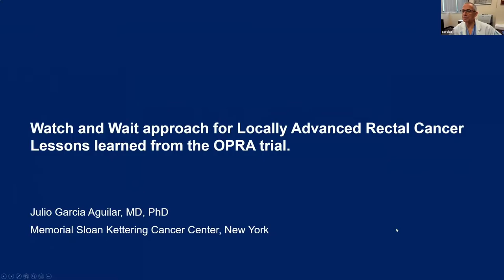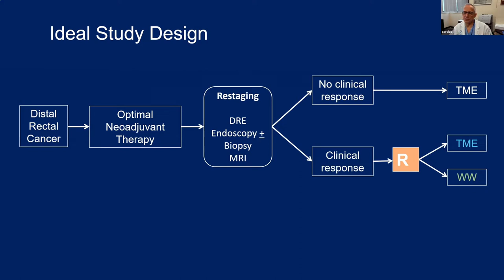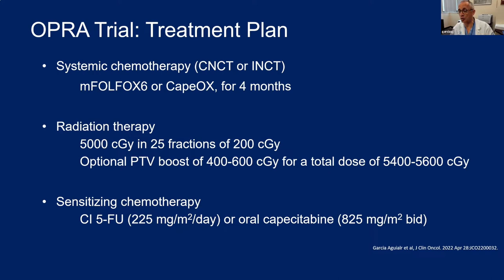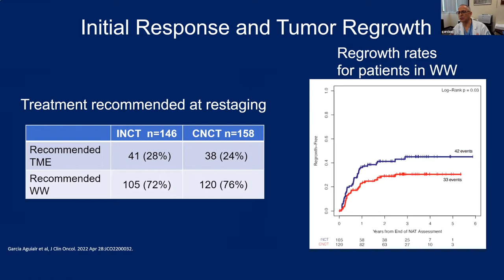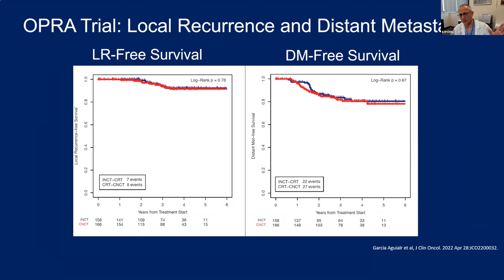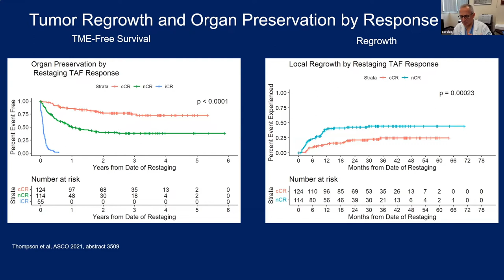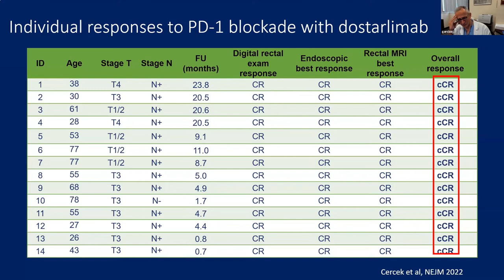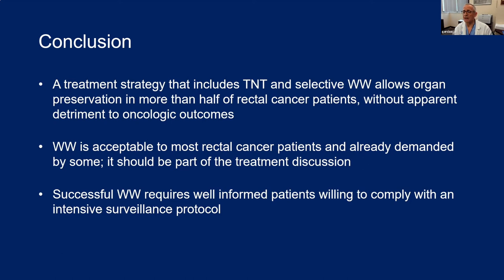Organ Preserving Therapy of Advanced Rectal Cancer (OPRA Study)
Ein organerhaltender Behandlungsansatz nach einer totalen
neoadjuvanten Therapie (TNT) beeinträchtigt die onkologischen
Ergebnisse bei Patienten mit lokal fortgeschrittenem rektalem
Adenokarzinom (LARC) gemäss der OPRA Studie nicht.
Genaueres zur Studie und welche Patient*Innen von diesem
organerhaltenden Ansatz profitieren können, erfahren Sie
in dieser Fortbildung vom 15. November 2022 mit dem Erstautor der OPRA Studie, Julio Garcia-Aguilar MD-PhD, dem leitenden Chirurgen für Dickdarm- und Rektumkarzinome
am Memorial Sloan Kettering Cancer Center New York.